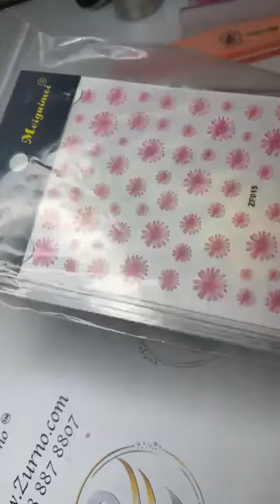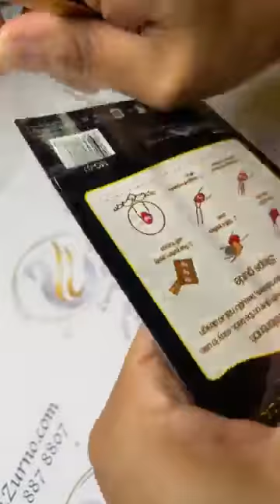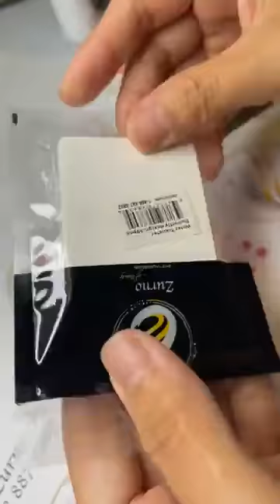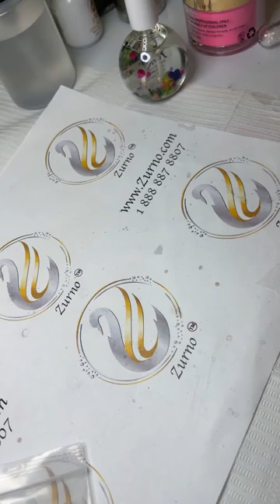Spring Hot Pink Nail Design